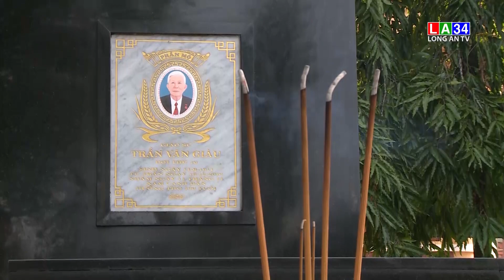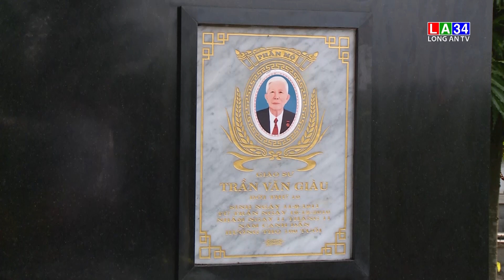Tỉnh Long An dâng hương kỷ niệm 110 năm ngày sinh của Giáo sư Trần Văn Giàu I LONG AN TV